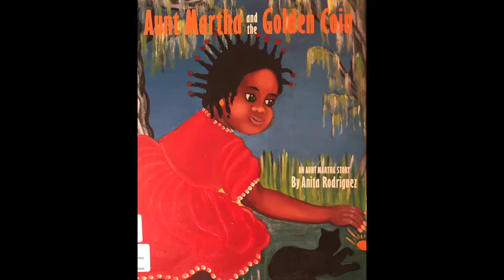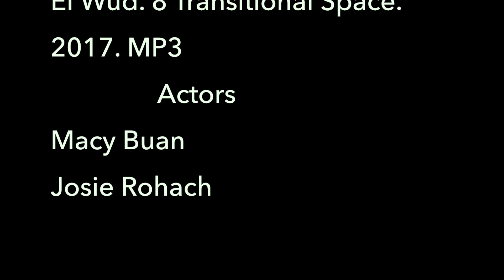Mahoney Aunt Martha Trailer